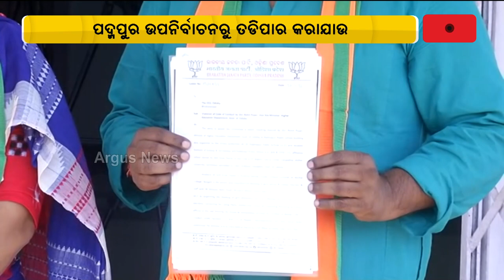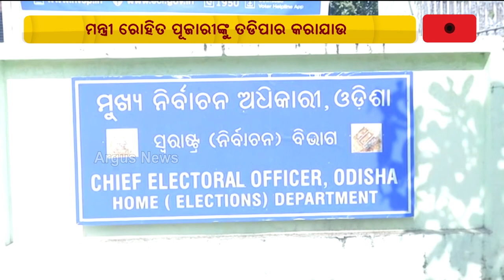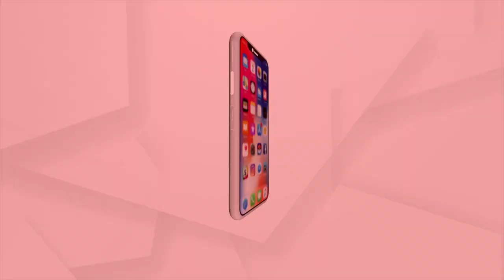Extern Higher Education Minister From Padampur, Demands Odisha BJP